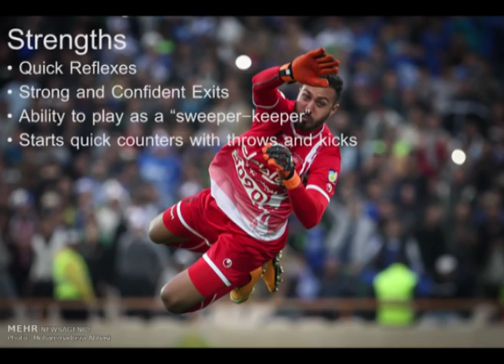IRANIAN FOOTBALLERS | Sosha Makani - سوشا مکانی | Persepolis FC | Persian Gulf League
Sosha Makani is an Iranian goalkeeper playing for the popular Tehran club, Persepolis FC.  With his imposing size and confidence, he is a keeper who takes control of his box and makes life difficult for teams playing an aerial game.  Sosha is also not shy about sprinting out of his box to lend a hand to his defenders and clear any incoming through balls.  A regular call up to the Iranian National Team by Carlos Queiroz, Makani is definitely one of the top goalies in the league.

Iranian football contains a very large, mostly untapped pool of talent with high potential.  Most of these players play domestically in Iran, where they go highly unnoticed to the rest of the world.  European teams who take a chance on these players are rewarded back, usually more then expected.

Song:  Behzad Leito - Oon Bala Sari